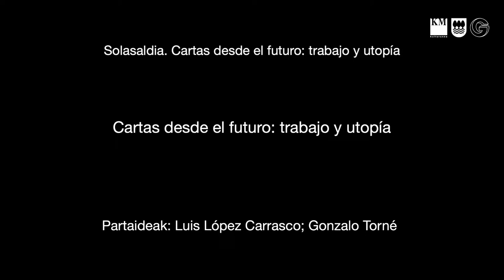Coloquio. "Cartas desde el futuro: trabajo y utopía". Luis López Carrasco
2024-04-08.  Koldo Mitxelena Kulturuneak antolatutako solasaldia, "Mintza Lagun diálogos" zikoaren barruan: / Coloquio organizado por Koldo Mitxelena Kulturunea, en el contexto del ciclo "Mintza Lagun diálogos":

"Cartas desde el futuro: trabajo y utopía"

Elkarrizketaren abiapuntua Luis López Carrascoren El desierto Blanco eleberria izango da (2023ko Herralde de Novela saria). Eleberri distopikoa da, etorkizun oso kezkagarri eta ia izugarri bati buruzkoa, eta orainaldi prekarioari buruz hitz egiteko balio du. Fikzio horrek lan prekarietateari, bizi garen munduari eta kapitalismo hiperkontsumistaren ankerkeriari buruzko hausnarketa ahalbidetuko du.

Luis López Carrasco zinegilea eta idazlea da. Los Hijos ikus-entzunezkoen kolektiboaren sortzaileetako bat da. Zuzendari gisa egindako lana nazioarteko jaialdi askotan eta Espainiako hainbat hiritako arte garaikideko zentroetan proiektatu izan da, baita Londresen, Manchesterren, Parisen eta New Yorken ere.  //

El diálogo tendrá como punto de partida la novela de Luis López Carrasco El desierto blanco (Premio Herralde de Novela 2023), una novela distópica que fantasea sobre un futuro muy inquietante, casi aterrador, que sirve en realidad para hablar del presente precario… Esta ficción habilitará una reflexión sobre la precariedad laboral, el mundo en que vivimos y la ferocidad del capitalismo hiperconsumista.

Luis López Carrasco es cineasta y escritor. Cofundador del colectivo audiovisual Los Hijos, su trabajo como director ha sido proyectado en numerosos festivales internacionales y centros de arte contemporáneo en distintas ciudades españolas, así como en Londres, Mánchester, París y Nueva York.

Partaidea / Participa: Luis López Carrasco.